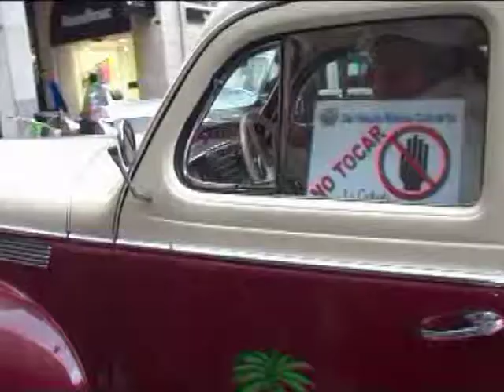Presentación de la VI Ruta Internacional Costa del Sol de Vehículos Históricos